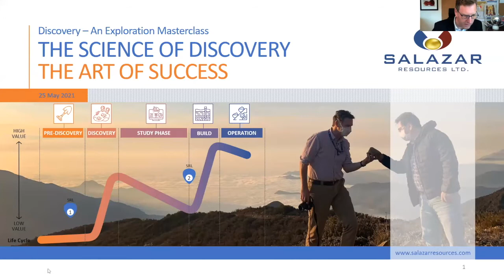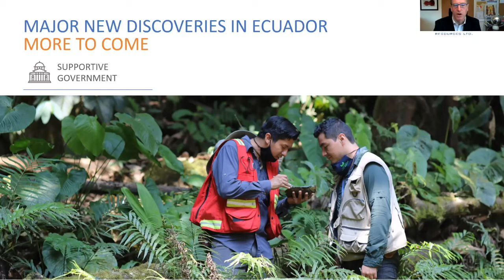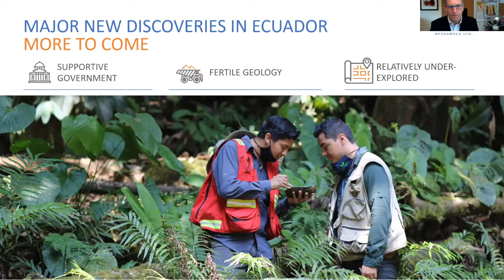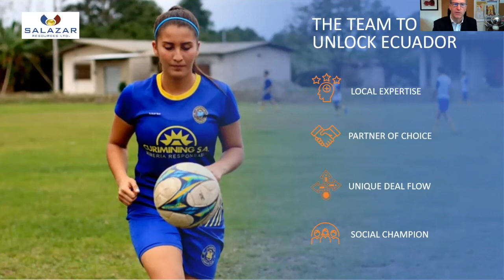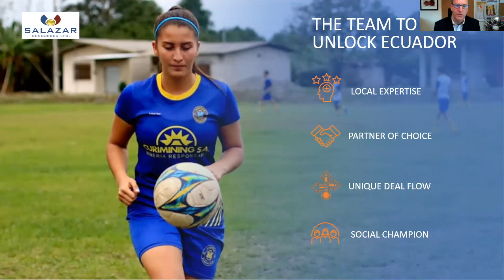Merlin Marr-Johnson, Salazar Resources (TSX-V:SRL) | Arlington Discovery: An Exploration Masterclass